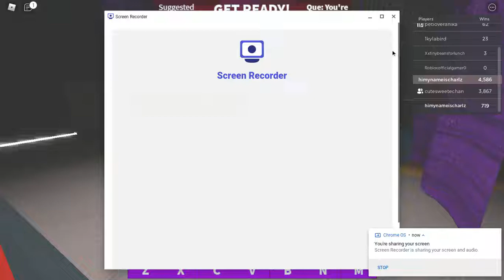Willow Tree || Dance Your Blox Off || himynameischarlz & cutesweetechan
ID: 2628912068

sub count lolol: 142